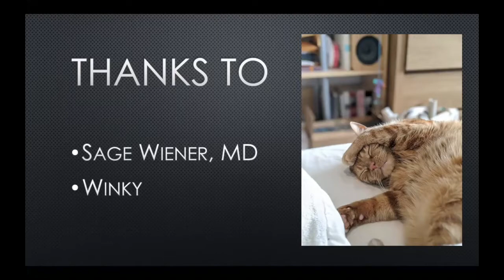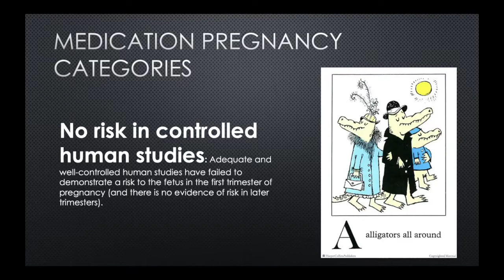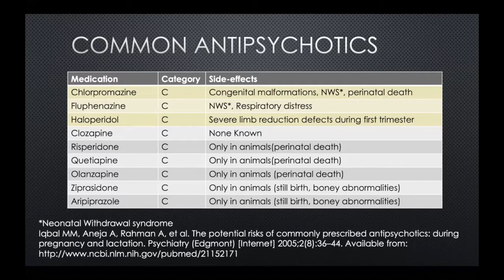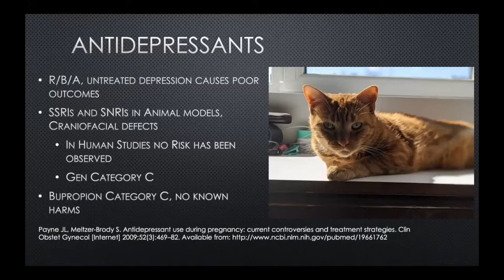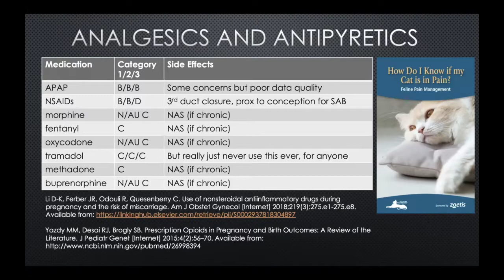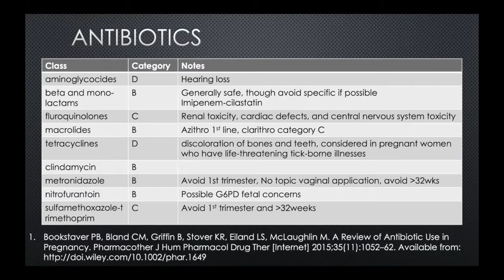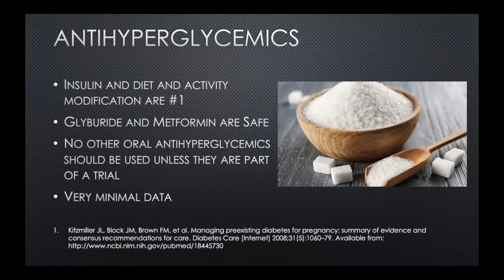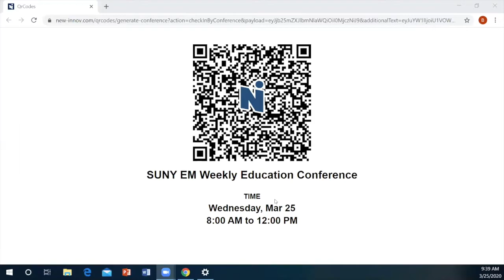Dr Berland Medications in Pregnancy